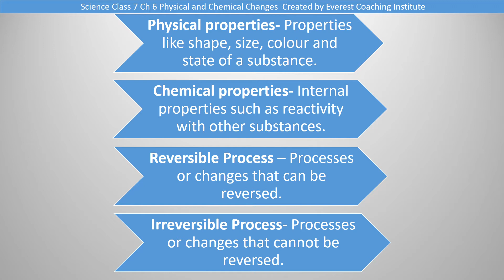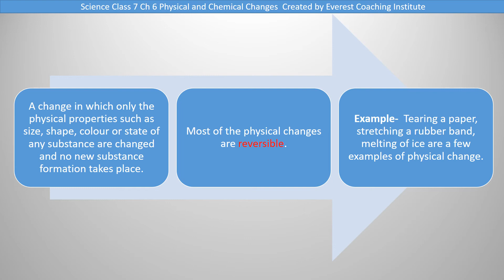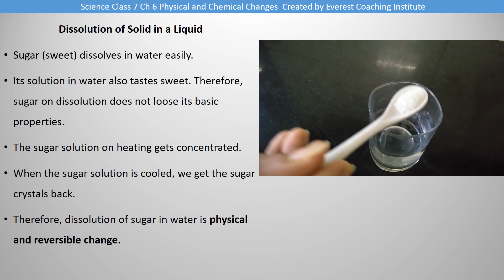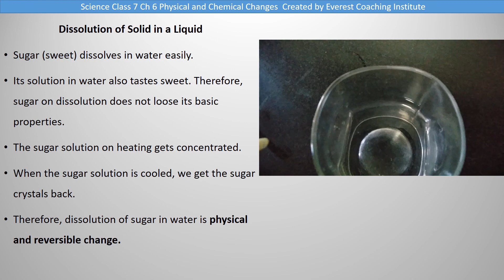Science Class 7 Ch 6 I Part 1 I Physical Changes I Dissolution of Solid in a Liquid I